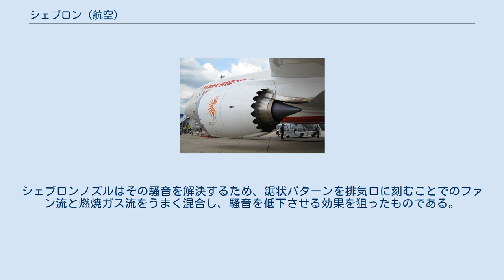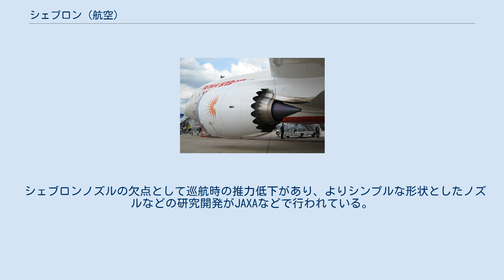シェブロン (航空)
GEnx-1Bの排気ノズル シェブロンとは、騒音低減のためいくつかのジェットエンジンの排気ノズルの後縁部に使用される鋸歯状のパターンである。
 ターボファンエンジンはターボジェットエンジンに比べて騒音が小さいが、バイパス流がコア流や外気と混合する際に騒音を発生する。
シェブロンノズルはその騒音を解決するため、鋸状パターンを排気口に刻むことでのファン流と燃焼ガス流をうまく混合し、騒音を低下させる効果を狙ったものである。
このノズルは、アメリカ航空宇宙局（NASA）の助けを借りて開発された。
 このノズルを採用した例には、GEnxとロールスロイス トレント 1000、LEAP-1Bがあり、エンブラエル E-Jetに装備されたCF34もシェブロンノズルを採用している。
これらは主に民間機向けの高バイパスターボファンエンジンであるが、ゼネラル・エレクトリックでは戦闘機用の低バイパスターボファンエンジンであるゼネラル・エレクトリック F414の激しい騒音を減らすためシェブロンノズルを装備させて試験を実施している。
この場合3デシベルの騒音軽減効果があったとされている。
 シェブロンノズルの欠点として巡航時の推力低下があり、よりシンプルな形状としたノズルなどの研究開発がJAXAなどで行われている。